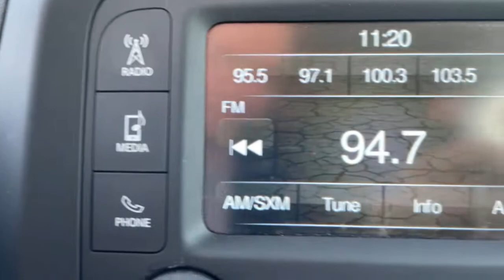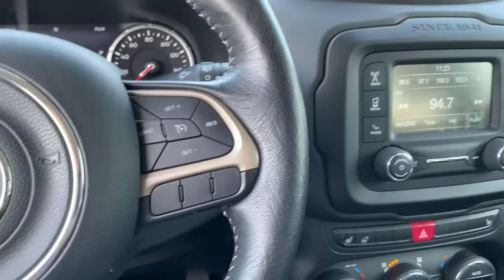2015 Jeep Renegade Staten Island, Jersey City, Bayonne, Woodbridge, Old Bridge, NY B47192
Alpine White Used 2015 Jeep Renegade available in Staten Island, New York at Dana Ford. Servicing the Jersey City, Bayonne, Woodbridge, Old Bridge, New York area.

Dana Ford
266 West Service Rd